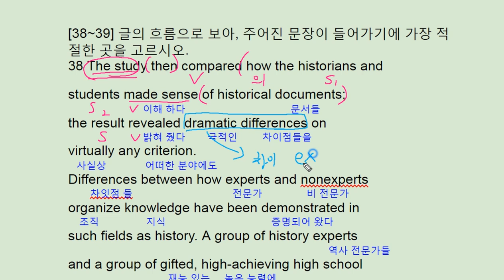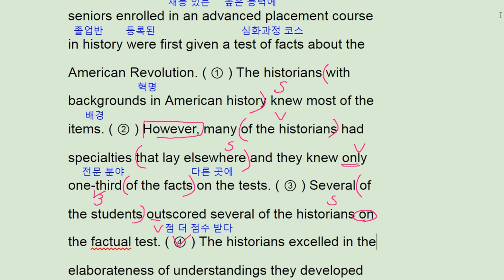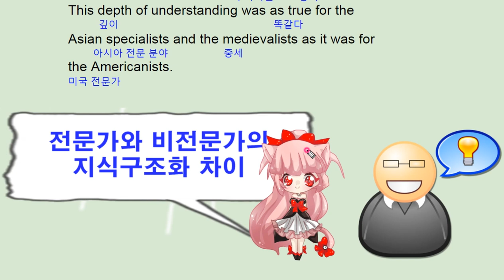수능완성 실전 모의고사 4회 38번 2018 - 번개콩 - structure knowledge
고등부: 창원 신월고, 토월고, 사파고,  대암고, 남고, 경상고, 경일고, 중앙여고,
 중등부: 대방중, 사파중, 남산중, 토월중, 상남중
초등부: 남양초, 남산초